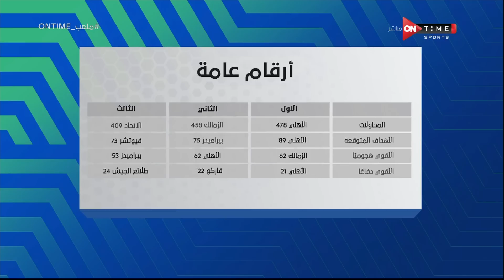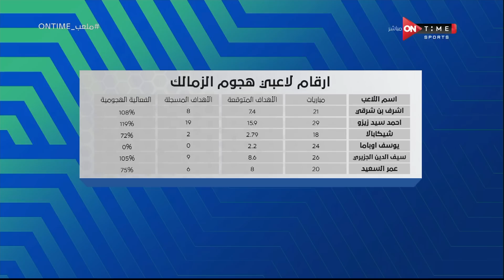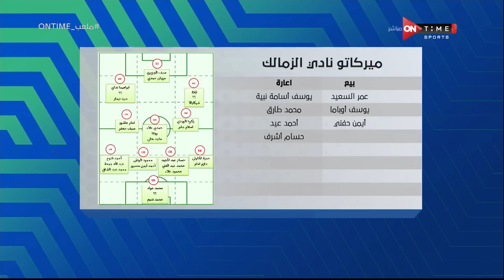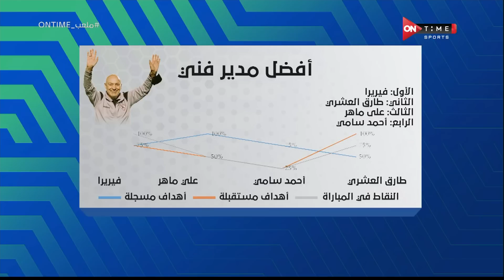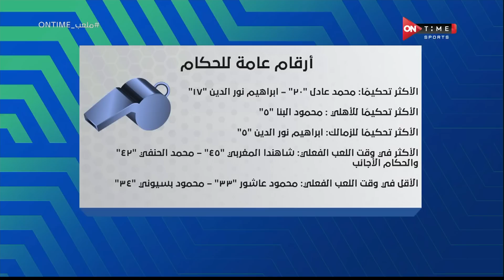ملعب ONTime - أهم أرقام وإحصائيات الدوري المصري الممتاز مع أحمد نجيب وأحمد يماني في ضيافة سيف زاهر